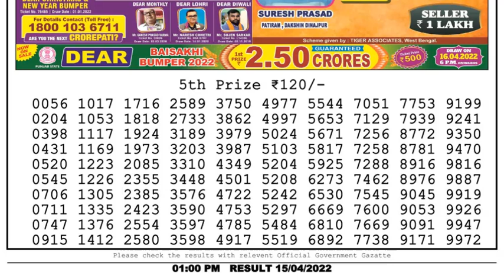Dear Lottery Sambad 1pm today 15.04.22 Nagaland State Lottery Result